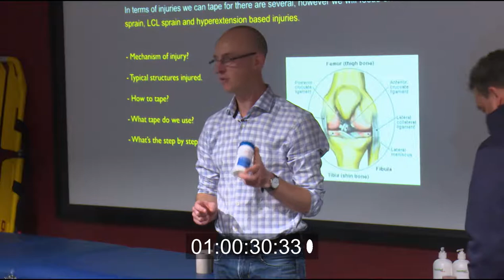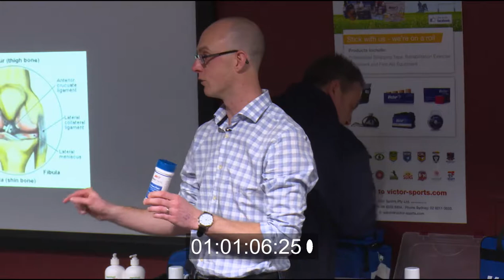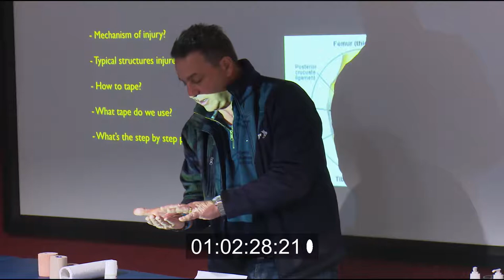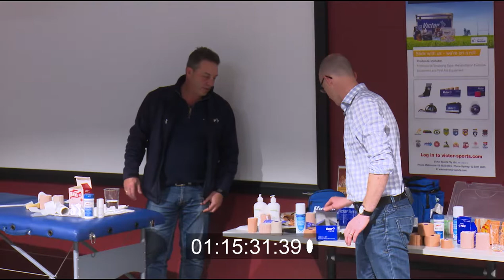Victor Sports Products - First Aid Training Group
A brief outline of some of the exciting products that Victor Sports supplies to First Aid Training Group which are available to the public and local sporting teams.

These products are making a huge difference at the elite level and First Aid Training Group is excited to offer them to the local area!